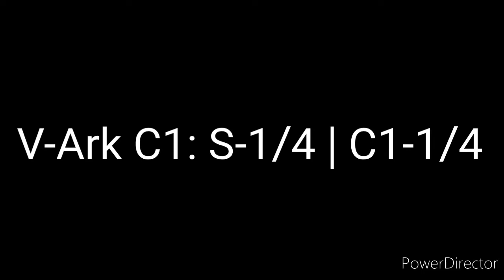Goddess Kiss OVE Playthrough: V-Ark C1 S-1/4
I'm doing Playthrough on Goddess Kiss OVE and got V-Ark C1 S-1/4 | C1-2/4.